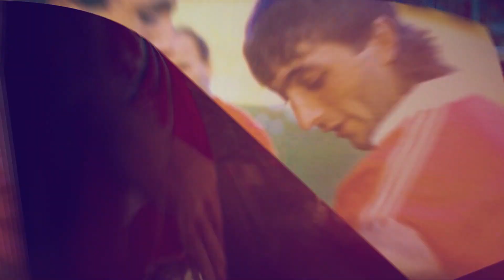⚽📊 За GPS системите във футбола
⚽📊 Мястото на технологиите в тренировъчния процес.

💻🔴 Анализаторът в щаба на ЦСКА - Иван Славов, разказва повече за GPS системите, чиято цел е да следят състоянието на "армейците" и да помагат за подобряването на компонентите в играта им.

🧐 Методът се използва от години от множество тимове в световен мащаб.

🎥 Какви са плюсовете му и как работи можете да чуете във видеото.